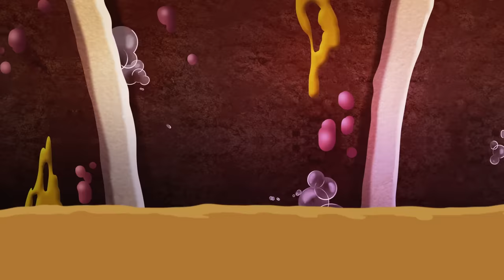Oggy and the Cockroaches - Snake and snacks (S70E63) Full Episode in HD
On their way back from a picnic at the zoo, Oggy and Jack discover a boa stowaway in their basket. More slippery than soap, they can't get a grip on the snake. After the roaches, it's Jack's turn to get gobbled up by the boa...